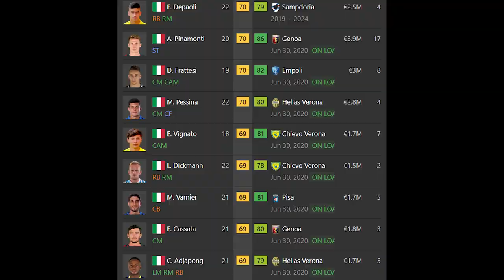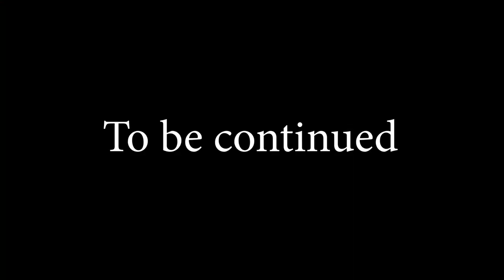ROAD TO SERIE A BEGINS | FIFA 20 Venezia F.C. ROAD TO GLORY Career Mode | Episode 1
Shoutout my boy Sacha for the intro song choice

Another shoutout to one of the OGs, Monterey Jake, great content, more entertaining than about 90% of FIFA Career Mode, give him a watch!